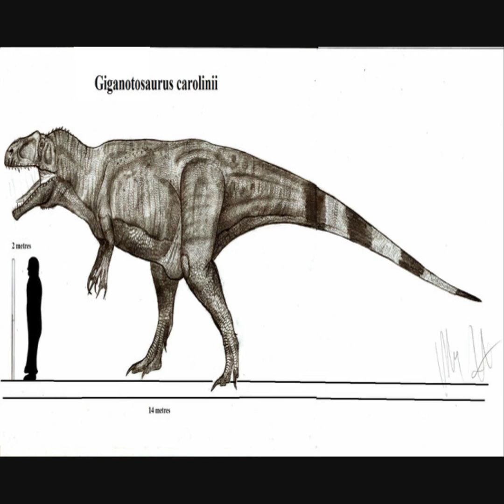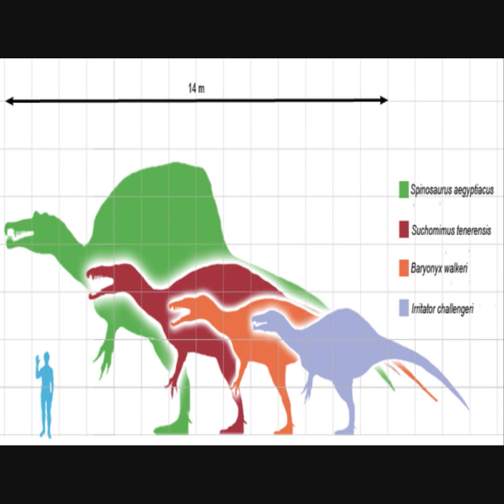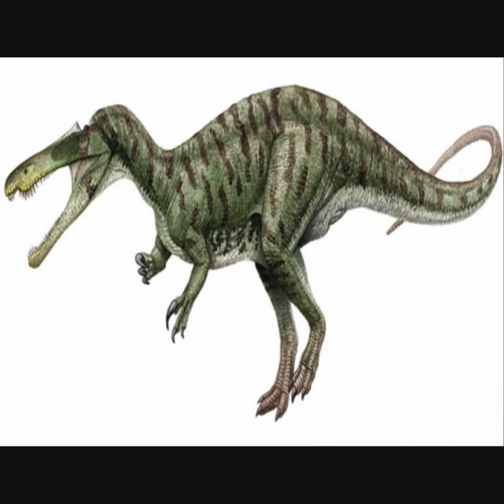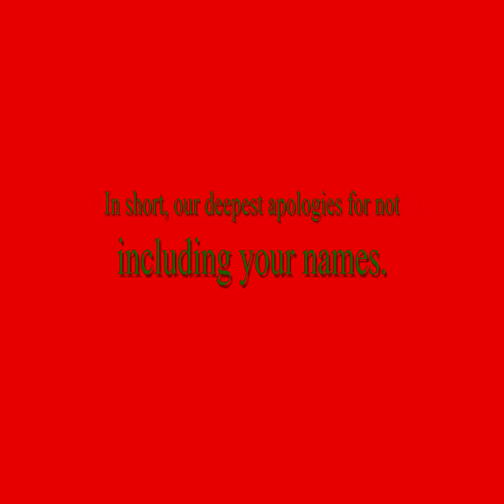Prehistoric Apex Predators: Dinosaurs Part 3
Part 3 of my Dinosaur Apex Predator Series.
The Mid Cretaceous period involving Spinosaurus.